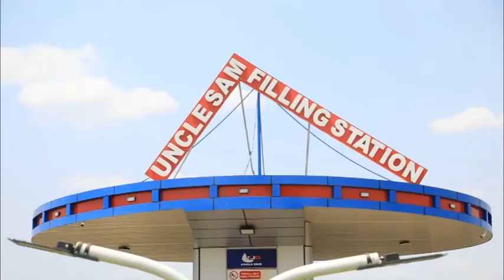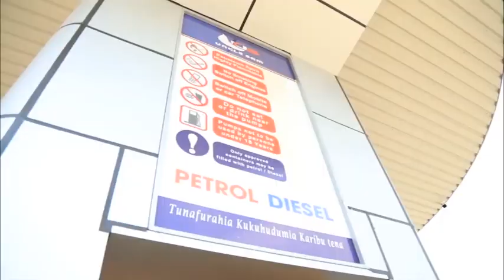SHUHUDIA RAIS SAMIA ALIVYOTUA BONGO, MAPOKEZI YAKE SASA HATARI!